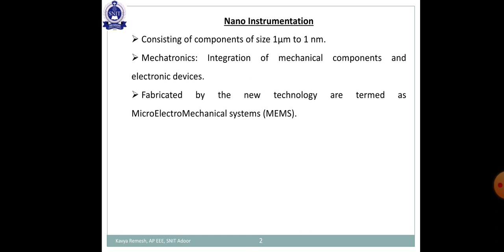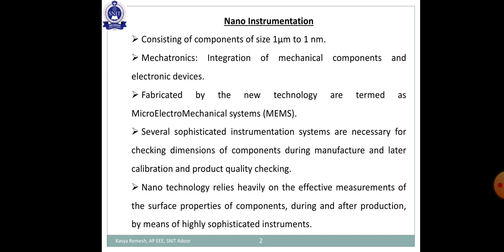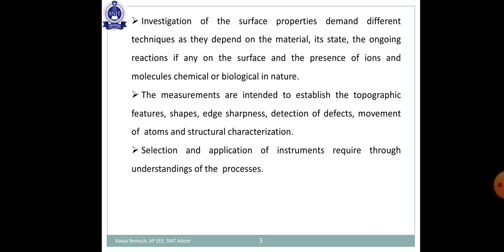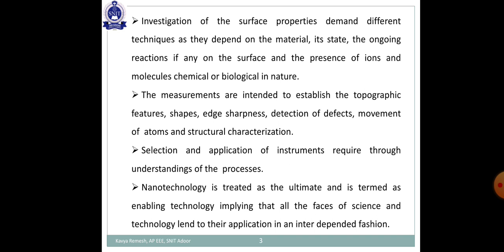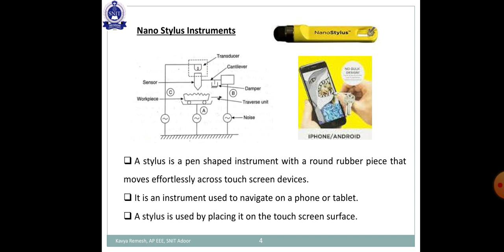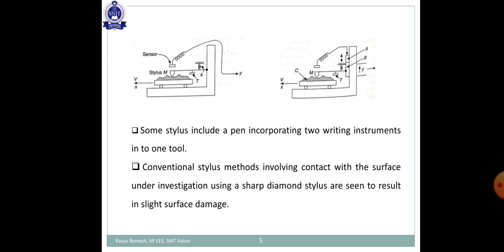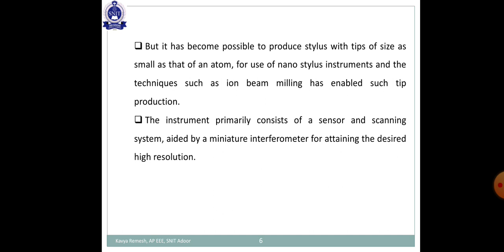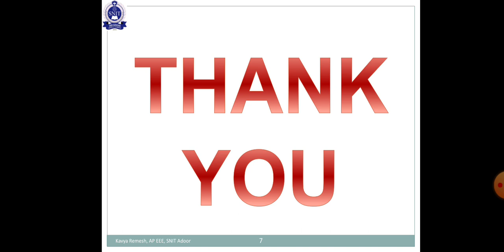Industrial Instrumentation and Automation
Revision - Module II - Nano Instrumentation